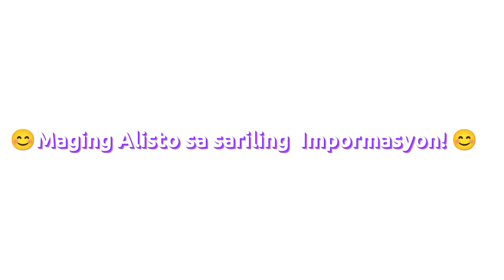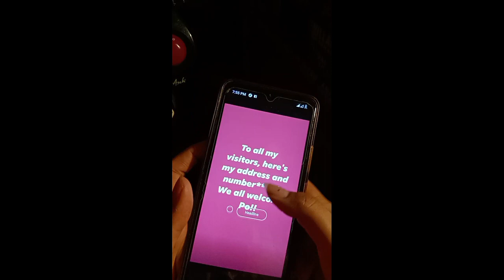INTERNET SAFETY! ⚠️📵(Short Film) "Keep it safe" llABM 12-C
Keep your information private! 😊